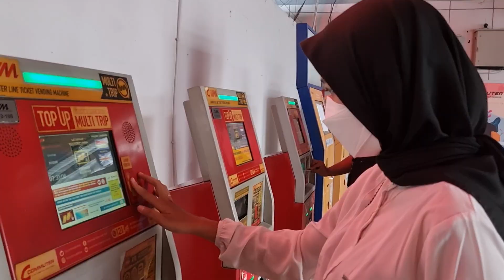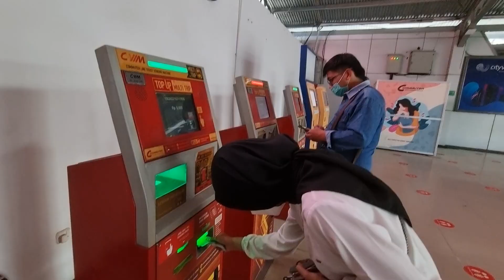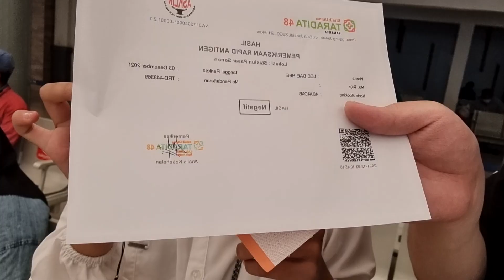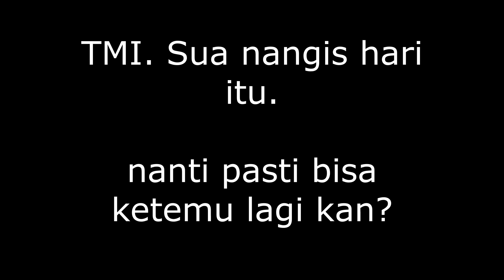Kami memutuskan untuk Berpisah... Maaf....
Ah!  Dan jika kalian punya pertanyaan, ingin tahu sesuatu, atau hal yang lainnya. Tulislah di komentar, maka saya akan membuat videonya nanti.
 Terimakasih selalu mendukung saya dan menonton video ini.

Cinta Daely